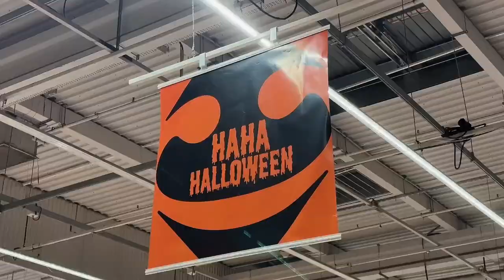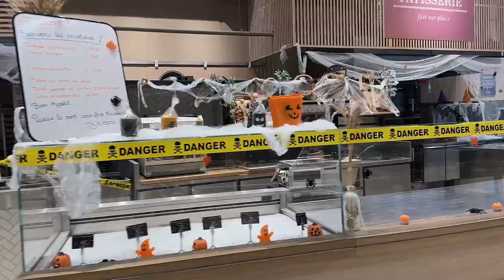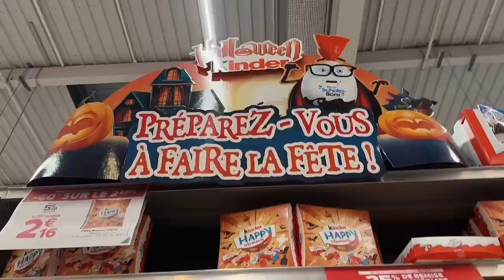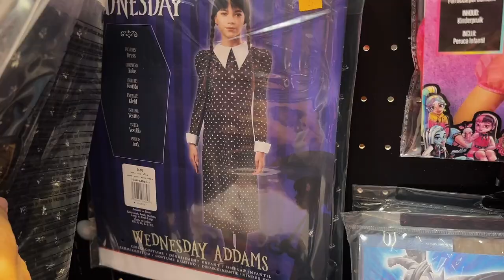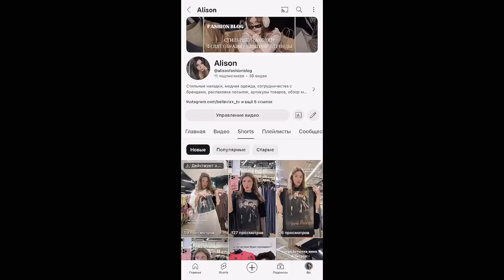ПЛЮШЕВЫЕ ИГРУШКИ И КОСТЮМ УЭНСДЕЙ АДДАМС🤯HALLOWEEN ХЕЛЛОУИН WEDNESDAY ADDAMS MONSTER HIGH Венсдей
- Instagram кукольный:  @believixx_com

Куклы и диван ЛЕДИ БАГ И СУПЕР КОТ (miraculous), furby (ферби), машина и шары Лол сюрприз (lol surprise), куклы кainbow high (рейнбоу хай), monster high (куклы монстер хай), Barbie dolls ♥ Интерактивные игрушки. Охота на куклы Miraculous dolls во Франции: дом, аксессуары, фигурки Playmobil, фигурки Квами, журналы, колбы с сюрпризом и наборы кукол Маринетт и Эдриан, Рена Руж, Леди Пчела, Леди Дракон, Банникс, Космобаг, Мультимышь, Лиловая тигрица, Бражник, Мистер Баг, голова Леди баг

Распаковки посылок из Америки с новыми крутыми куклами монстер хай, эвер афтер хай, Барби, братц, винкс, а также обзоры и асмр видео смотрите в других видео и дайджестах на канале ​⁠

ЛОЛ сюрпрайз Кукла-сюрприз в шаре Swap с аксессуарами L.O.L. Surprise! 42085. Кукла LOL Surprise Bubble Surprise Lil Sisters в шаре сестричка лол. Lol surprise sunshine makeover, birthday cakes, baby. Кукла LOL Surprise Loves Mini Sweets (Сюрприз).

Кукла Miraculous Магическая трансформация в непрозрачной упаковке (Сюрприз) 50391. леди баг - сюрприз в колбе.

Дом конструктор Леди баг и супер кот Miraculous Playmobil. Плеймобил леди баг. Фигурки леди баг. Игрушки леди баг. Фигурки леди баг : Бражник, Рена Руж, Супер кот, Адриан.

Фигурки Леди баг и супер кот. Фигурки Miraculous. Фигурка Miraculous 50403 Супер-Кот с аксессуарами 12 см.

Леди баг и Супер кот, Мини Кукла "Леди Баг" 12 см с аксессуарами, Miraculous.

Леди баг и Супер кот, Мини Кукла "Леди Пчела" 12 см с аксессуарами, Miraculous.

Кукла Playmates TOYS Miraculous Ladybug Paris wings, 12 см, 50401 розовый.

Фигурка Леди Баг и Супер-Кот: Суперкот – Вид В [в коробке с окном] (MLB2012-C).

Мистер баг, Леди пчела, Рена Руж, Маринетт, Адриан (Эдриан), Супер кот.